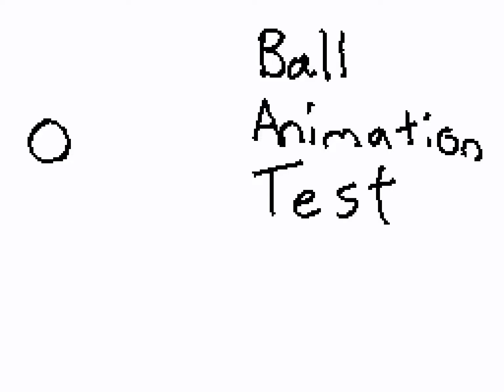Ball Animation Test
Song is original, a simple melody in E.